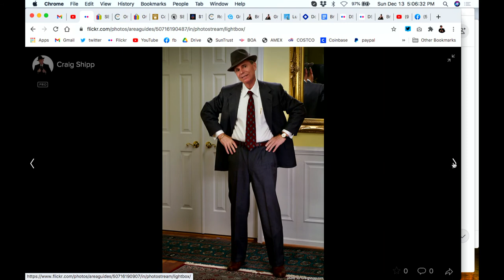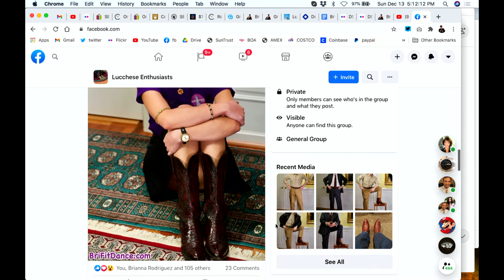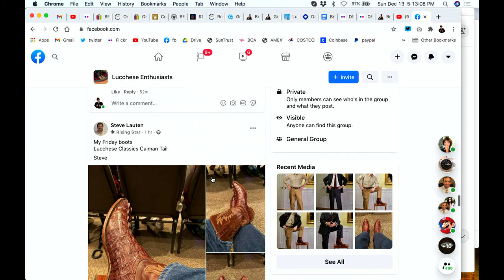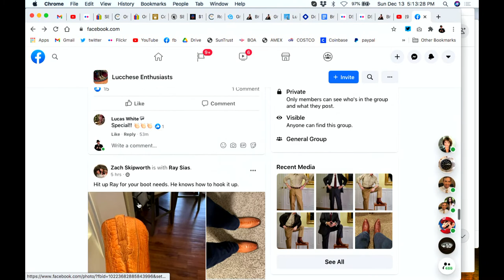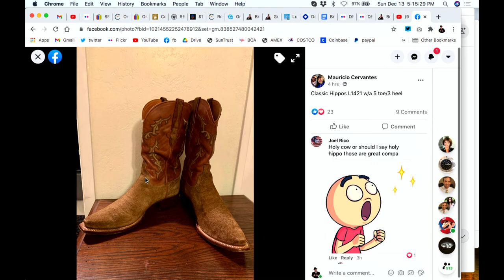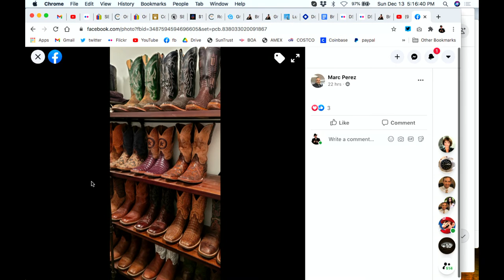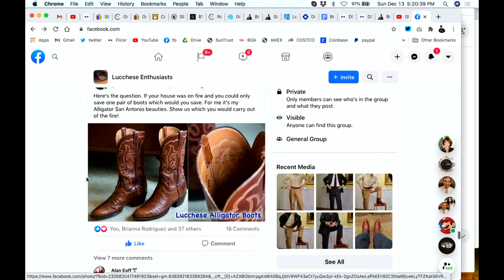Lucchese Boots with an Oxxford Suit?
I also talk about wearing Lucchese Boots with an Oxxford suit and cuffs on the pants!

How about wearing a Schott Made in USA leather vest and an 18K GOLD Grand Seiko dress watch stunner? Does the SBGY002 and a FOPE bracelet go with a leather vest and a safari shirt?